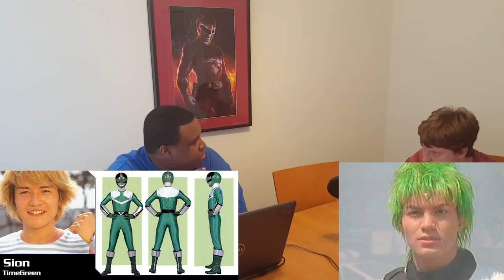In Comparison Ep. 9: Timeranger vs. Time Force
Hello everyone, and welcome back to another episode of In Comparison! This week, Marcus and Matt compare and contrast Mirai Sentai Time Ranger vs Power Rangers Time Force!

Have a Rant you want us to do? Something to talk about in Tokutalk? A Top 10 you want to see? Let us know on our Facebook and Twitter!

All photos credit to: Super Sentai.com and the Super Sentai/Power Rangers wiki!